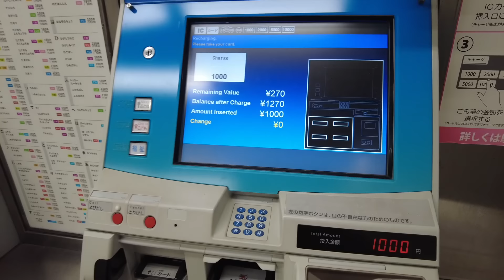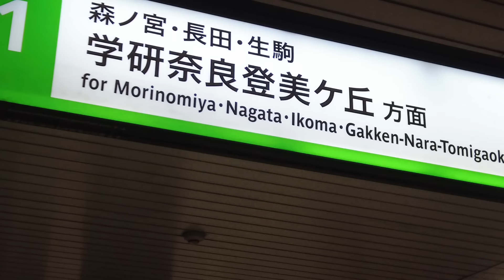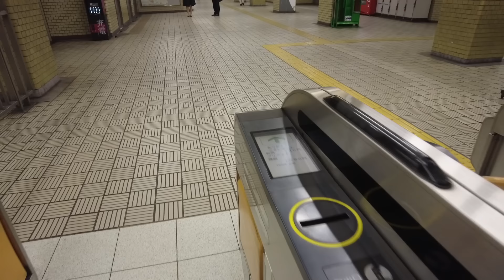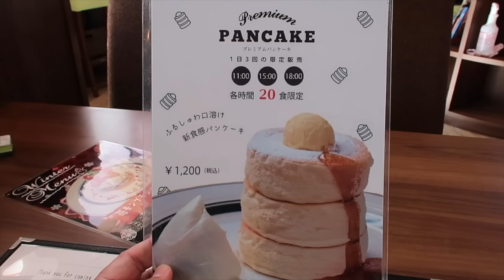Let's explore Osaka Castle Park + Eating the best soufflé pancake in Japan!🇯🇵 | JM BANQUICIO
Exploring the beautiful Osaka Castle Park. Sobrang nakaka-relax dito :) Bonus pa yung souffle pancake and coffee at SB with a great ambience.

GCash:
Jm Banquicio